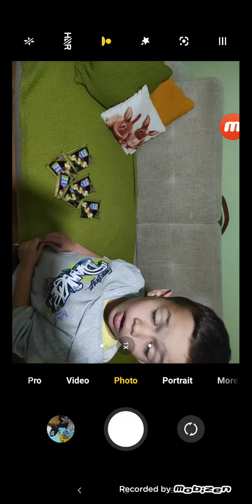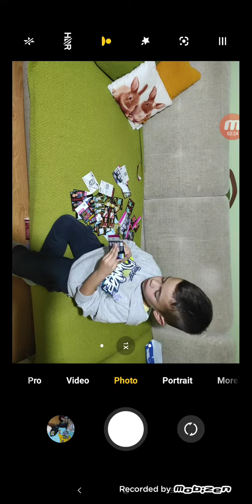otvaranje fifa 365 sličice